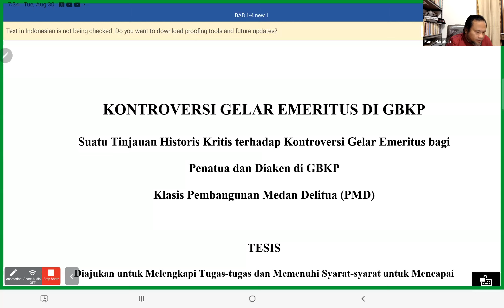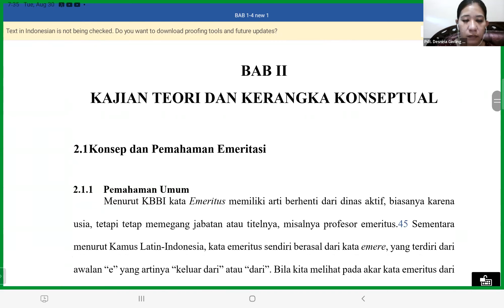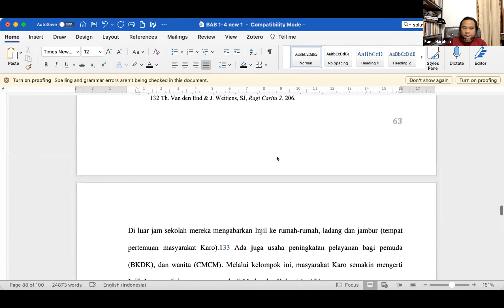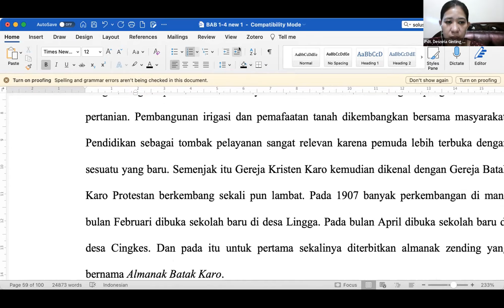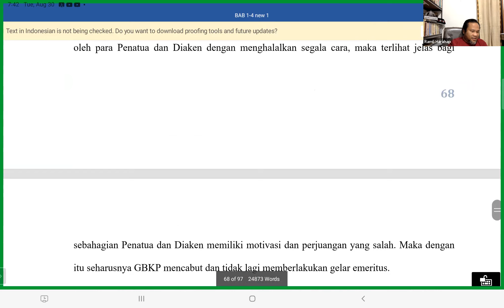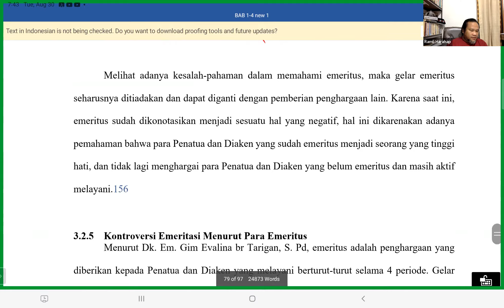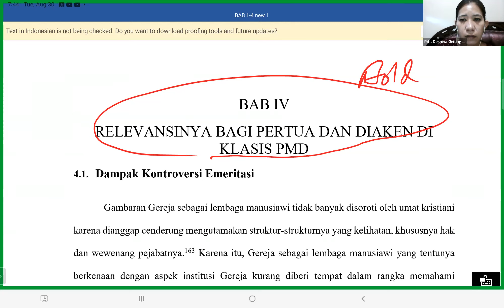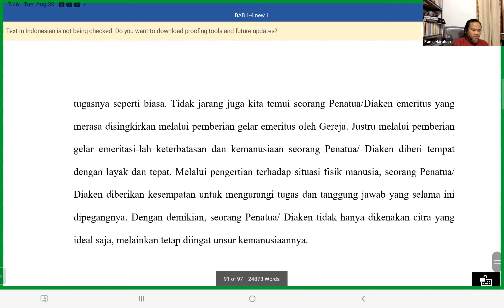BIMBINGAN TESIS DESNIRIA SELASA 30 AGUSTUS 2022